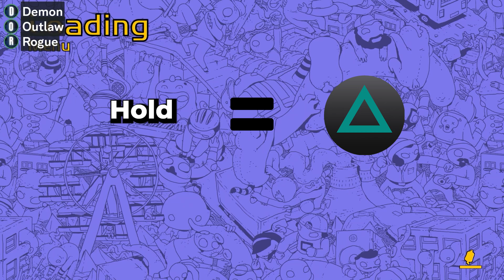Gang Beasts Sh*ts & Giggles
Just a group of friends playing a hilarious game with the occasional rage moment!